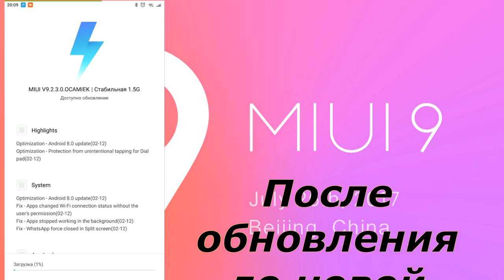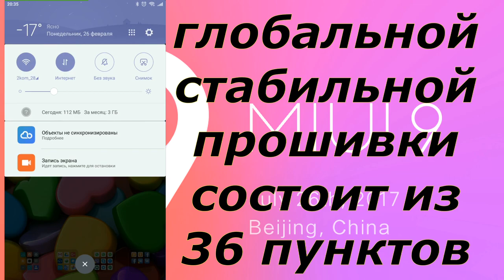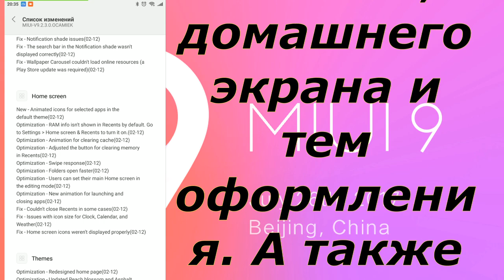MIUI 9 GLOBAL STABLE 9.2.3.0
поддержи мой канал подпиской Сегодня смартфон Xiaomi Mi 6 получил новое обновление MIUI 9 Global Stable ROM 9.2.3.0, которое официально обновляет операционную систему устройства до версии Android 8.0 Oreo. Прошивка V9.2.3.0.OCAMIEK работает на основе Андроид Орео.

Это отличная новость для владельцев флагмана, учитывая что последнее обновление стабильной глобальной MIUI 9.2 для Сяоми Ми 6 вышло ещё 14 января. Также напомним, что версия Android Oreo была доступна только для бета-прошивки в еженедельных обновлениях, начиная с пакета 8.1.11.